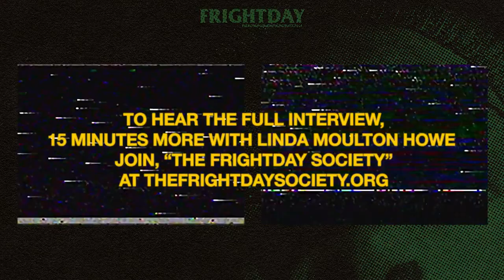A Conversation with... Linda Moulton Howe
After dedicating a large part of the year to investigating the cattle mutilation phenomena, we wrap it up our coverage the best way possible. Linda Moulton Howe put a spotlight on the subject before anyone else with her 1980 documentary, "A Strange Harvest", boldly faced intimidation from her media peers and the government, and has been a tenacious voice into finding the truth.

You don't want to miss what Linda reveals in the final fifteen minutes of our talk...
She reveals something we've never heard anywhere before.

Once a month, we record the podcast live Don't miss out!

Send us physical things:
Frightday LLC
Lolo, MT 59847
Want to see the video? Want even more?

You'll have access to all Screamium content (Behind the Screams, It's Been a Weird Week, A Conversation With..., Toast to Toast PM with Wine Kelly, Cinema Autopsy, the Writers' Room, bonus episodes of Captain Kelly's Cryptids & Conspiracies, Byron's Serial Corner, and so much more!  You'll also be part of our interactive community dedicated to the advancement of horror, hauntings, cryptids, conspiracies, aliens, and true crime. All things frightening.

Keep our mini-fridges full of blood...I mean...not blood...normal things that people drink...by going

Theme music by Cemeteries
Produced by Byron McKoy